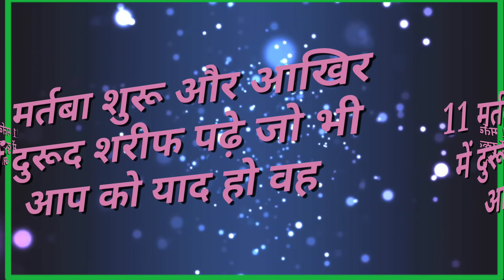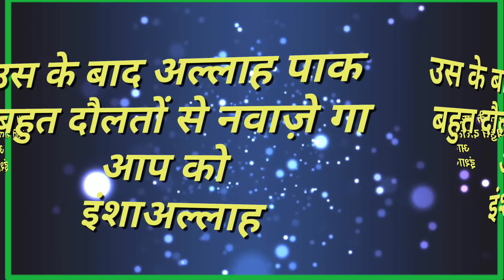Aap ke pas daulat be shumar aaye gi insha allah bas ye wazifa purse me rakh lo